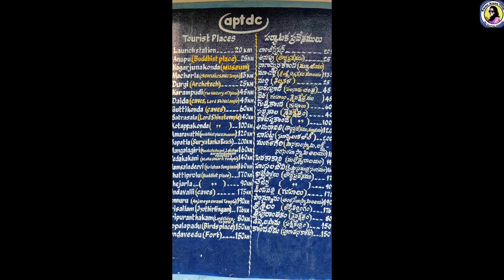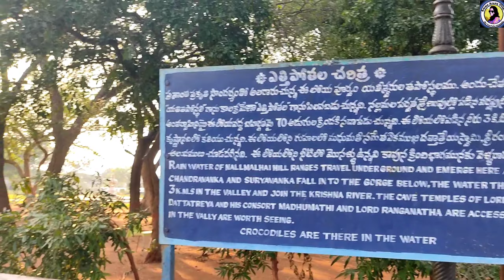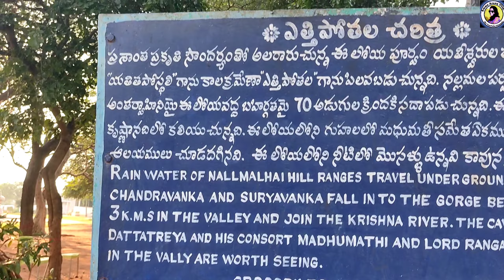A beautiful waterfall near hyderabad|170km away from hyderabad|1 day Weekend trip